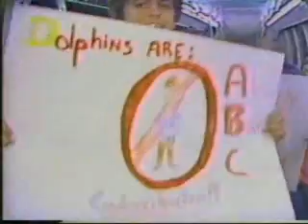WPLG News Intro - December 1984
ALL NEW! Here is an intro to WPLG's news from December 1984.  WPLG would update the graphics package the following year and retain the music package for a short time after that... Then it's the first 5 minutes of the newscast, which was very Dolphin Heavy (Considering they were 14-2, they deserved it!)!